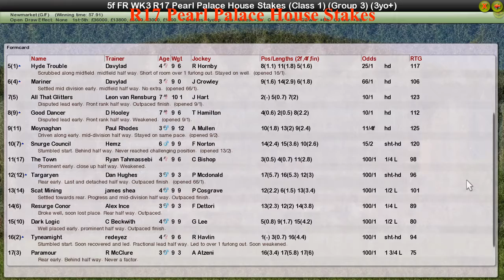FR WK3 R17 Pearl Palace House Stakes